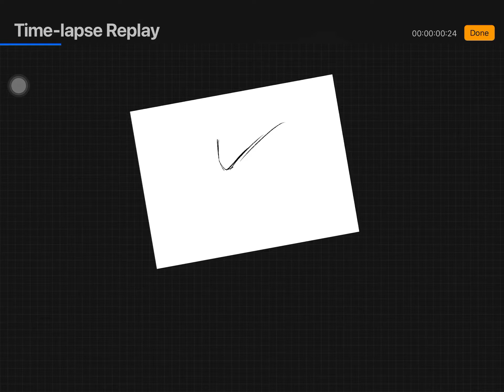Drawing a test but with a different brush